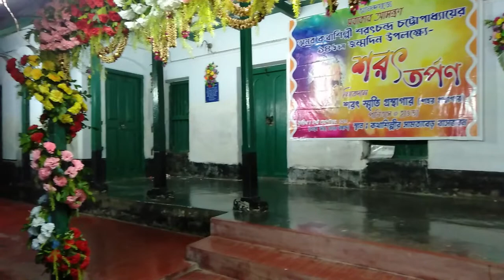Deulti Sarat Kuthi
vlog 47/100

Deulti Sarat Chandra House Opening time:
 10am-12pm and 4pm- 6pm

It is a grate place to know about Sarat Chandra Chattapadhay. There have nature, river Rupnarayana.